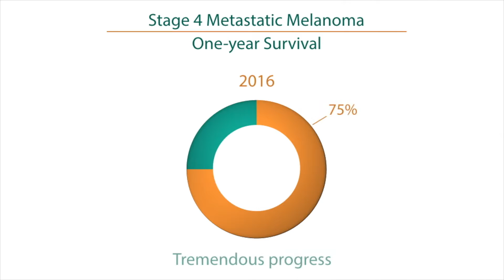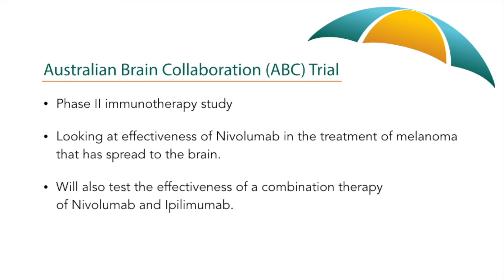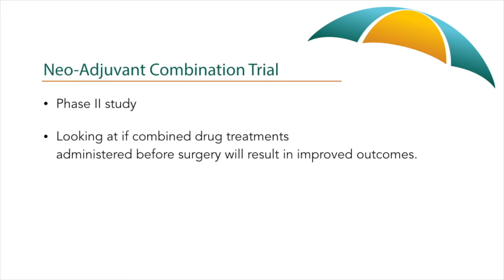4 Questions with Professor Georgina Long (Medical oncology)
Melanoma Institute Australia's CEO Carole Renouf sits down Prof Georgina Long, medical oncologist, as part of our "4 Questions With..." series.
Prof Long talks about what medical oncology is and how it's used in melanoma treatment, her research on BRAF treatment in the brain and other important clinical trials.